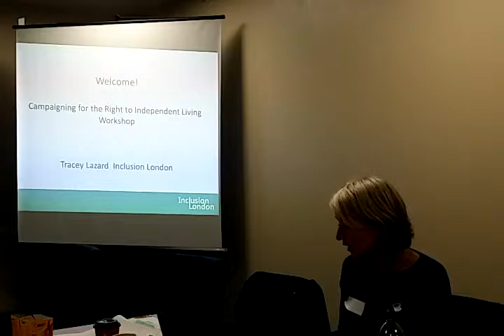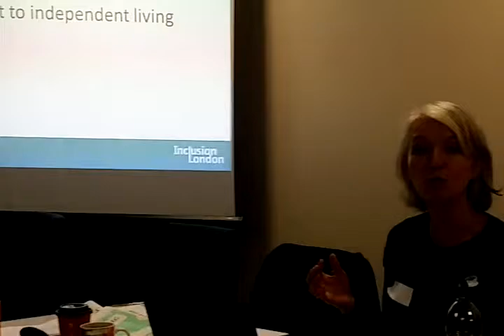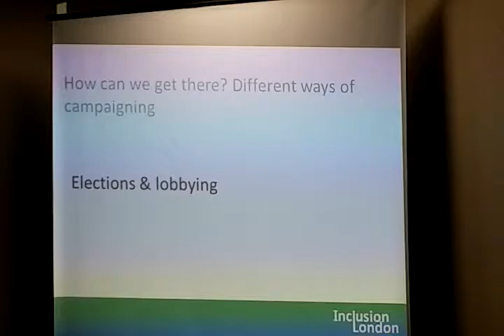Independent Living Campaign Tracey Lazard Right2IL @inclusionlondon @Dis PPL P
The Independent Living Campaign is the successor to the SaveILF campaign, set up in 2011 to oppose the closure of the independent living fund. We accurately predicted the closure would have a devastating impact not only on the lives of former ILF recipients but also on those who would miss out on it. The campaign – supported by Disabled People Against Cuts, Inclusion London and Equal Lives – challenged the closure in a number of ways including a petition backed by the cast of Coronation Street, two high court legal challenges and an appeal, a complaint to the United Nations and a number of direct actions and protests. DPAC also triggered an investigation by the UN into grave and systematic abuse of Disabled people’s rights. Campaign members are in daily contact through a peer support email group, sharing experiences and tips for managing social care assessments and cuts. The supporting organisations continue to work with solicitors to develop resources to help individuals understand their rights under the Care Act and to make referrals for legal advice where needed. In 2016 Inclusion London published its evaluation report into the impact of the ILF closure one year on. The major focus of the campaign, besides supporting individuals who are suffering injustice through denial of their rights to independent living, is now to campaign for an independent living support system free at the point of need paid for by general taxation and independent of local authorities.